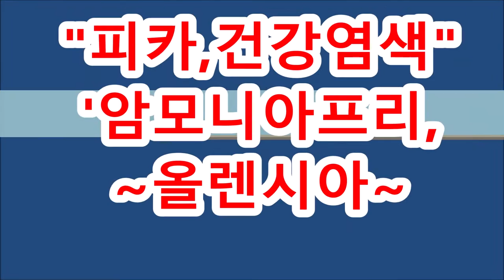((동시작업 ))...10레벨,골드브라운+하이라이트~굵은 C컬,,가벼운~C컬!!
10레벨,골드브라운+하이라이트~굵은C컬,,가벼운C컬,,,((동시작업 ))